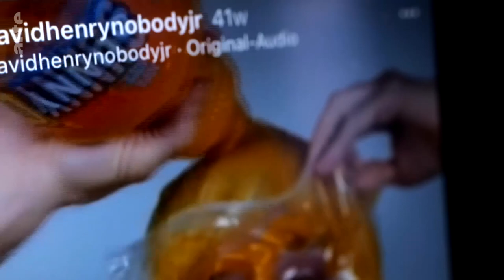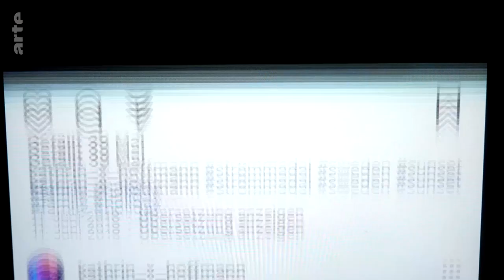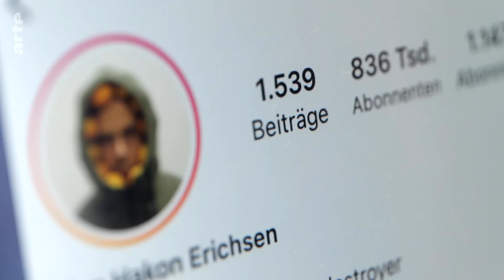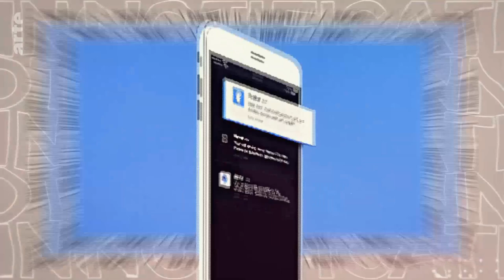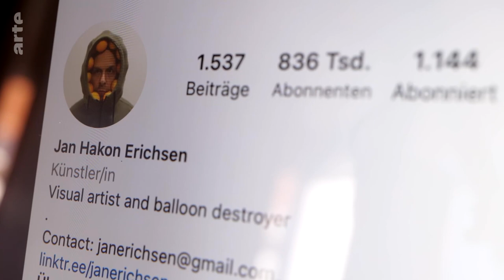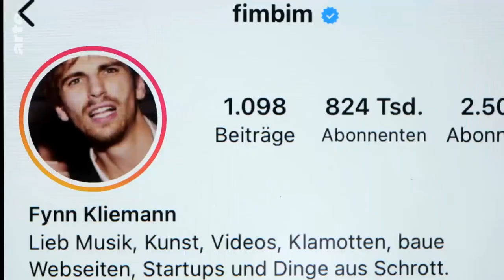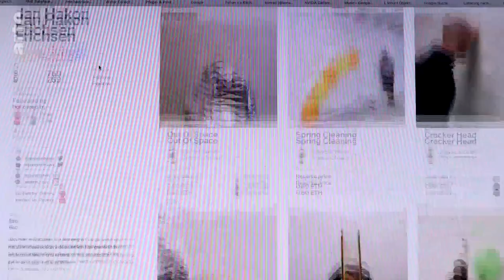Erfolgreich mit Video-Kunst auf Instagram | Insta Art (4/5) | ARTE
Heimwerkervideos sind äußerst beliebt in den sozialen Medien. Der schwedische Video-Künstler Jan Hakon Erichsen erhöht sie durch aberwitzige Konstruktionen zur Kunstform. Und statt etwas Nachhaltiges zu bauen, ist sein Ziel die humoristische Zerstörung. Auf Ausstellungsräume ist er nicht mehr angewiesen. Der Algorithmus und NFT Plattformen sind seine Agenten.